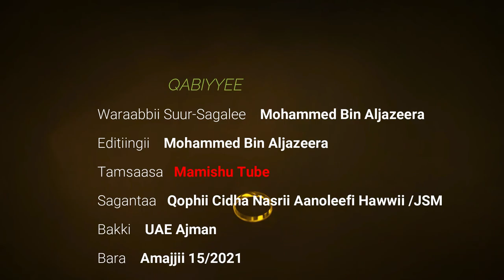Cidha Nasrii Aannolee fi Hawwii Sanyii Jawar Mohammed